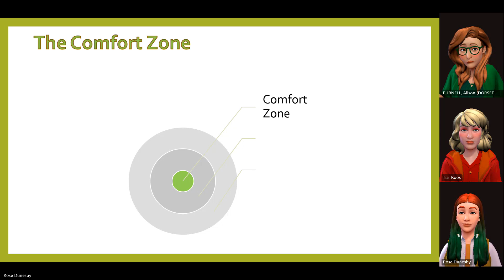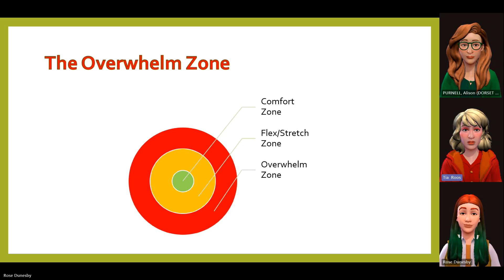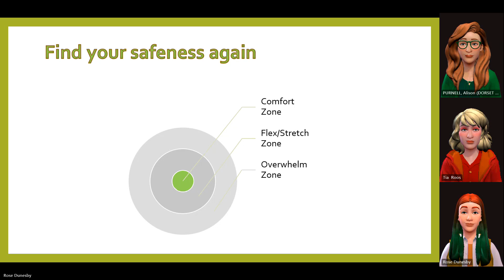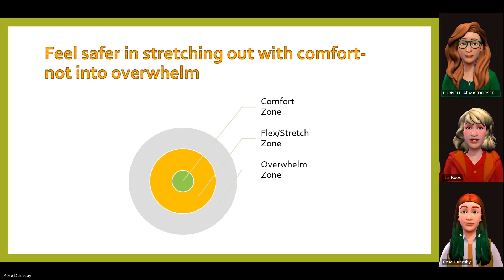Comfort Zones - Bitesize Skills (Recovery Education Centre)